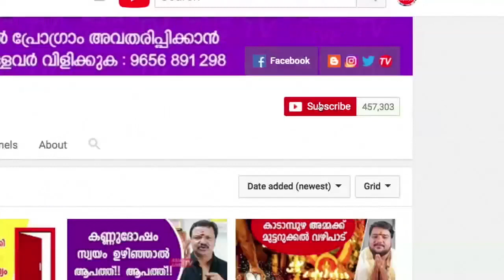പുണർതം പൊതുസ്വഭാവവും ഇപ്പോഴത്തെ സമയവും | Punartham nakshatra characteristics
ലോകപ്രസിദ്ധ  ജ്യോതിഷ മാന്ത്രിക താന്ത്രിക ഉപാസകൻ ഉഴുത്രപ്പള്ളി ഇല്ലത്ത്  ബ്രഹ്മശ്രീ ഡോ. പ്രണവം വിഷ്ണുനന്പൂതിരി